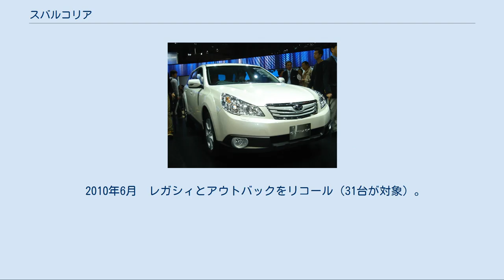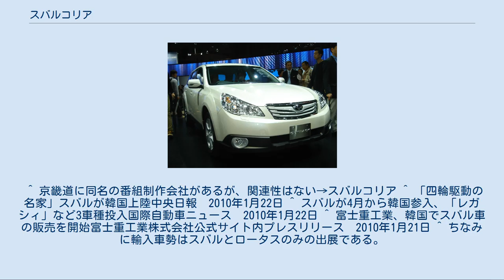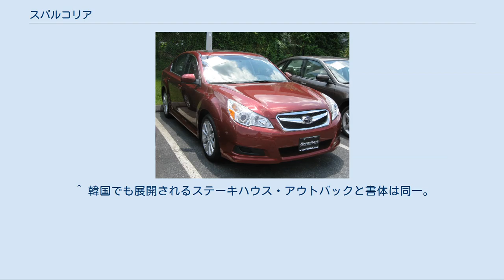スバルコリア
スバルコリア（SUBARU Korea）はかつて存在していた富士重工業（現：SUBARU）の韓国における総輸入販売代理店。
韓国市場参入のパートナー企業である高麗製鋼（＝KOS）グループ（ソウル籠山区、代表：洪 皓正）の100％子会社である。
現在は代理店のひとつであったJISANモーターズが整備・部品管理を引き受けている。
 ディーラーはソウル2ヶ所、京畿道2ヶ所、釜山1ヶ所の計5ヶ所で展開していた。
 ディーラー（江南区・JISANモーターズ） 韓国におけるスバル車の流通、販売、サービス事業を目的として2009年6月に設立。
トヨタや日産、三菱、ホンダなど日本からの輸入車市場が急成長を見せる韓国において、中型乗用車やSUVといったカテゴリーが人気を集めていることに加え、山間部が多い地形や年間を通じて気温の寒暖差が激しい気候など韓国特有の環境において長年にわたる4WD技術と水平対向エンジン技術でスバルならではの高い走行性能と安全性能を訴求してゆくことでスバルブランドの確立と浸透を図ることを目的として設立された。
 2010年1月　韓国市場への投入は2010年4月からと発表され、同月開催された釜山モーターショーに市販仕様を出展 。
 2010年5月11日　ソウル・江南区、釜山、仁川など計5箇所の拠点で営業を開始（のちに7箇所に増えた）。
尚、韓国における納車第一号となった車種はフォレスターであり、江南のディーラー・JISANモーターズでは納車式も行なわれ、スバルコリアの役員らも出席した。
 2010年6月　レガシィとアウトバックをリコール（31台が対象）。
ステアリングロールコネクターに欠陥が発覚。
最悪の場合、エアバッグ警告灯が点灯したり、ラジオやクラクションなどが作動しないといった現象が起きる事が考えられるという。
 2011年3月　ソウルモーターショー2011にてブースを初出展。
　 2012年12月26日　2010年は384台、2011年は664台、2012年（11月まで）は558台・・・と販売不振により、韓国市場からの撤退を発表。
31日からは販売も停止。
わずか3年での撤退となった。
但し、サービス関連は当面の間継続する。
 ※フォレスターのみ日本からの輸入で、残2車種は北米からの輸入、つまりSIA製である（運転席側リヤドアガラスにSIA製であることを証明するステッカーが貼付されている）。
 ^ 京畿道に同名の番組制作会社があるが、関連性はない→スバルコリア ^ 「四輪駆動の名家」スバルが韓国上陸中央日報　2010年1月22日 ^ スバルが4月から韓国参入、「レガシィ」など3車種投入国際自動車ニュース　2010年1月22日 ^ 富士重工業、韓国でスバル車の販売を開始富士重工業株式会社公式サイト内プレスリリース　2010年1月21日 ^ ちなみに輸入車勢はスバルとロータスのみの出展である。
^ スバルの国内１号車は都心型ＳＵＶ「フォレスター」中央日報　2010年5月12日 ^ “スバルコリア、レガシィとアウトバックをリコール”. 聯合ニュース. (2010年6月18日). 2011年2月24日閲覧。
 ^ 韓国でも展開されるステーキハウス・アウトバックと書体は同一。